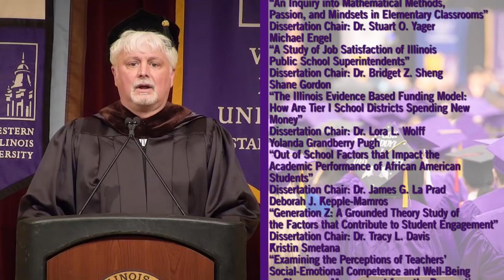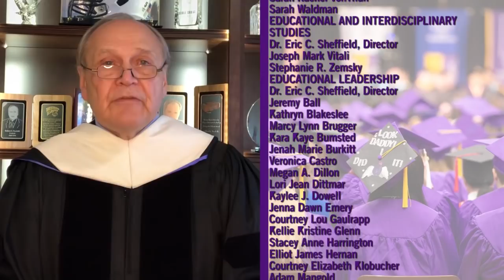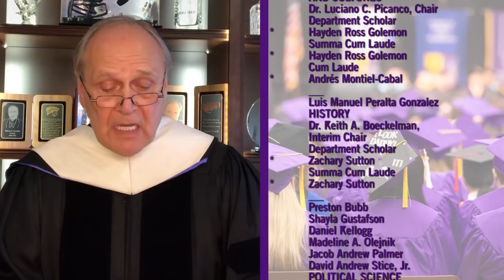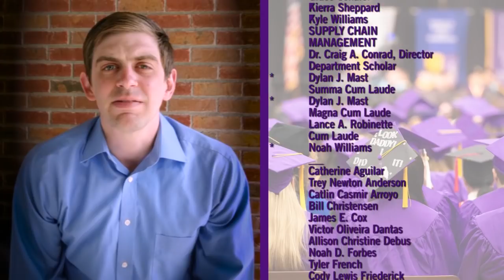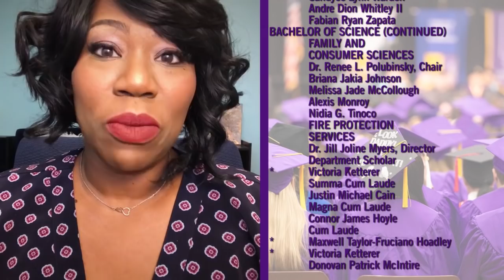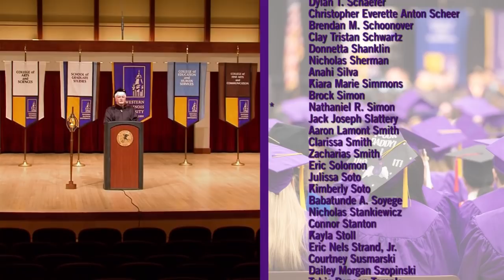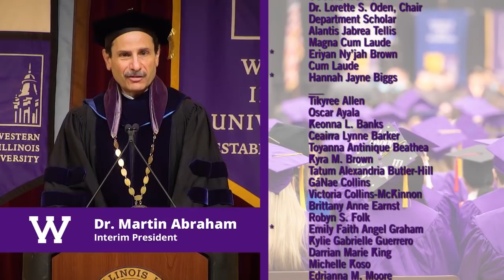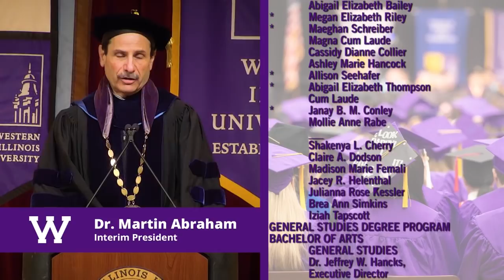Spring 2020 Western Illinois University Virtual Commencement Ceremony - May 9, 2020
To our graduates watching, in spite of what's happening in our world, today IS a cause for celebration. You have reached a significant milestone in your life. While we are disappointed that we can't be together to celebrate your achievements, we are together virtually to pay tribute to you and your accomplishments.  You are the future and you will make a difference.